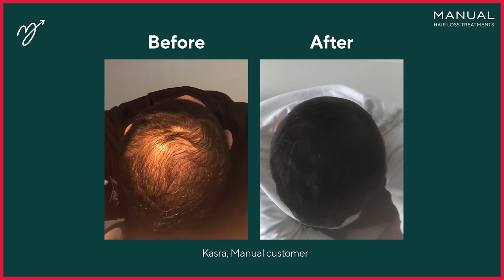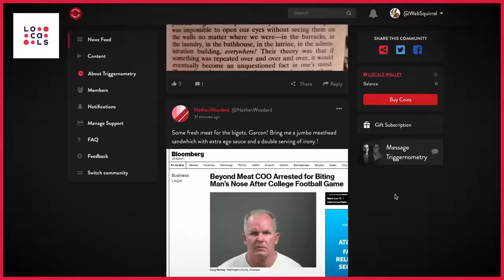Theo Von: I Used Comedy to Change My Life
Theo Von is an American Stand-up Comedian and the host of the This Past Weekend podcast. 💥Join us on our Journey to 1 Million Subscribers💥 Theo's comedy special, Theo Von: Regular People, is available to watch on Netflix.

OR Support TRIGGERnometry Here:

Bitcoin: bc1qm6vvhduc6s3rvy8u76sllmrfpynfv94qw8p8d5

00:00 Intro
05:47 Theo’s Background & Upbringing
19:07 How Theo Got Into Stand-up
28:32 Theo’s White Privilege Routine
37:44 The Worry of Being Cancelled
41:17 Is it Hard to be Happy as a Comedian?
53:41 Conclusion